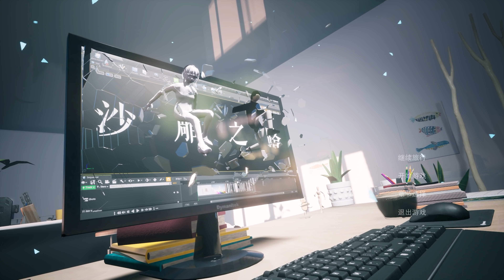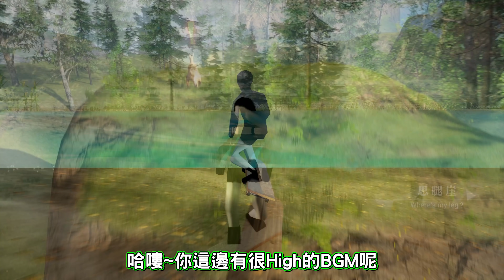史上最無厘頭的搞笑勇者冒險故事！ 為了吃海蜇而踏上旅途？！ ➤ 歡樂遊戲 ❥ 沙雕之路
今天早上看見鄰居家在吃美味的海蜇，所以我們將成為勇者踏上尋找海蜇之旅啦!!
在路上還撿到一位夥伴，他似乎要治療腳臭，所以也出發去找海蜇啦!! 海蜇萬歲!!!
之後還莫名其妙跑到天堂去?!! 還取得一隻...怪異寵物貓?!! 最後還取得神奇的沙雕大俠?!!